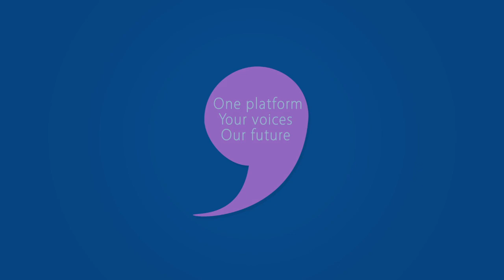David Brin on journeying to the future through Science Fiction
This interview with David Brin takes us on a Journey into 2050 and is part of the Futurium Talking Futures interview series.

In this video (1 of 7) he discusses the role of Science Fiction novels in exploring the future, imagining its possibilities and their plausibility.